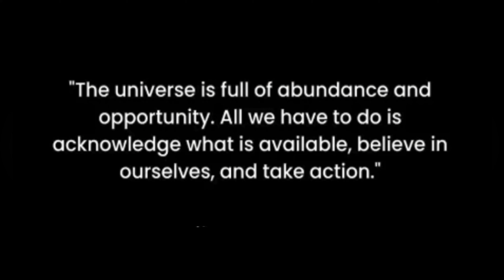To get rich follow this| law of attraction | manifest | affirmation | morning message